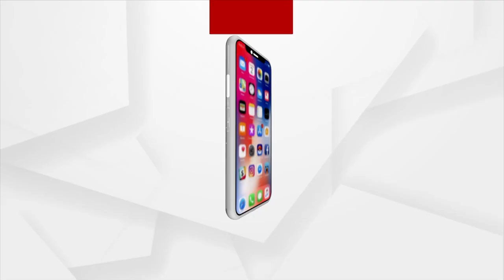Union Minister Dharmendra Pradhan Hailed For His Help During Covid-19